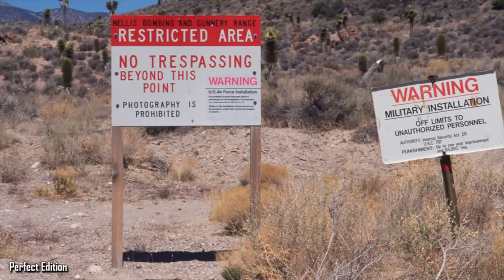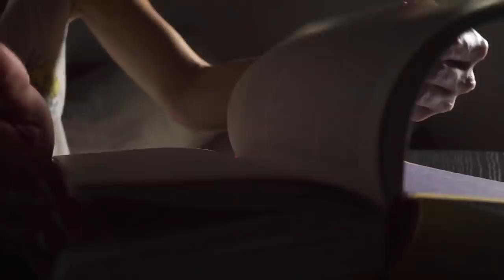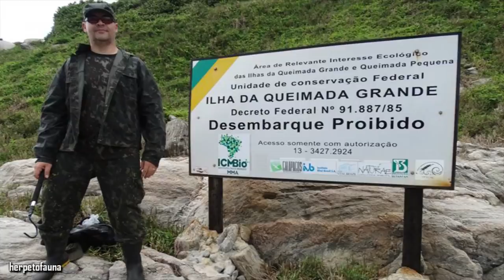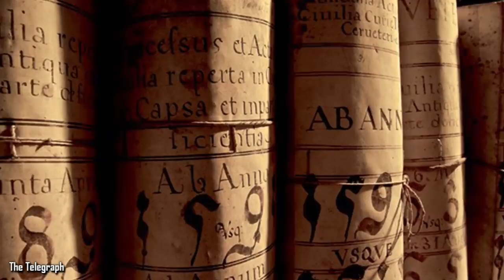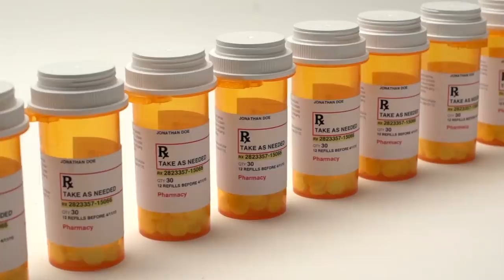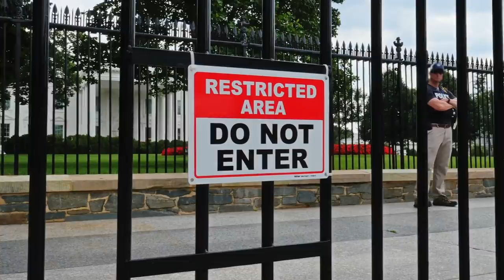The Most Secure And Off Limits Places On Earth